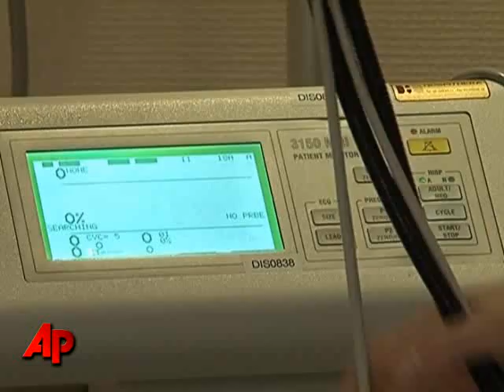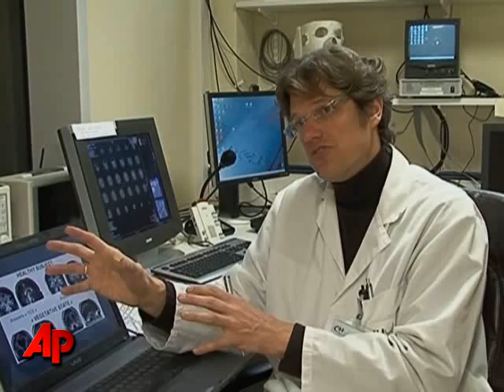Scientists 'Talk' to Patient in Vegetative State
Scientists say they have been able to 'talk' to a man with a vegetative brain injury - via a brain scanner. The study suggests some vegetative patients may have a degree of consciousness. (4 Feb 2010)